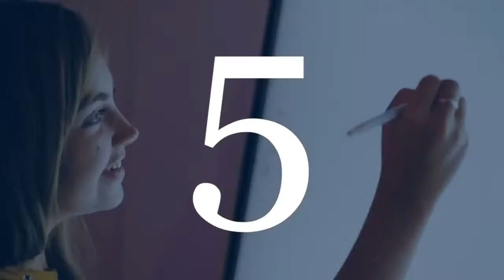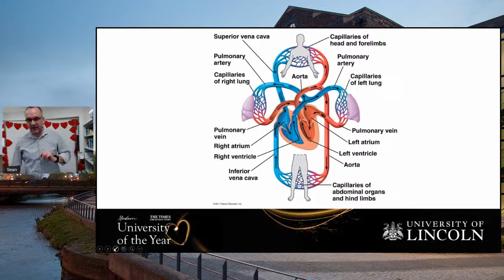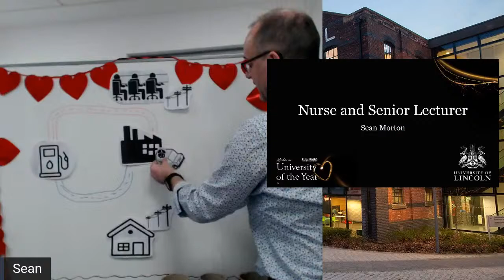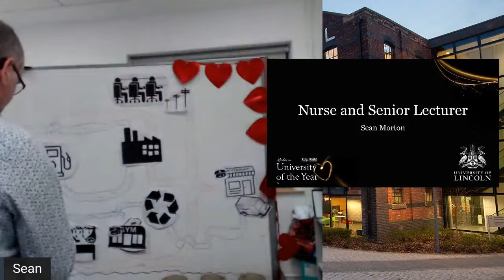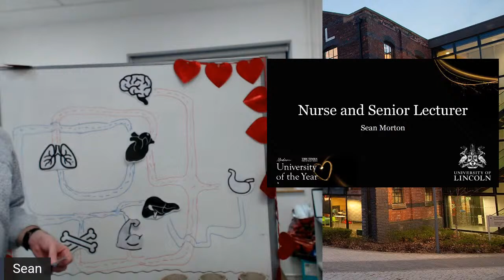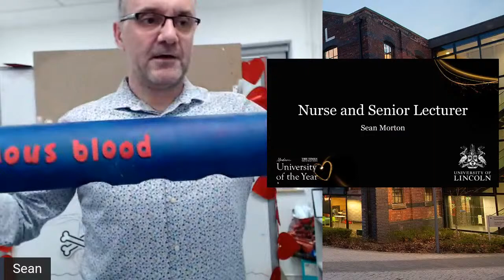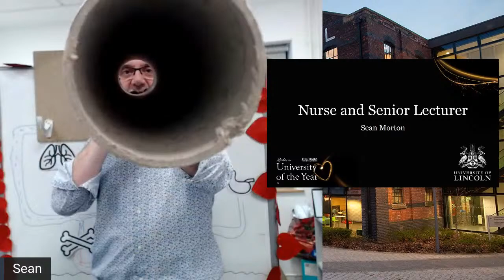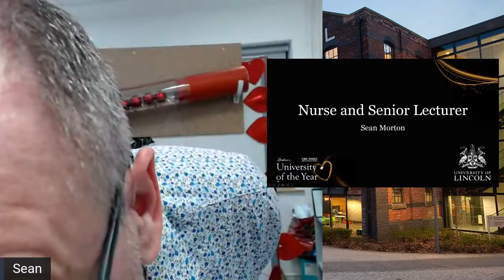Have a Heart | Mr Sean Morton, Senior Lecturer in Heath and Social Care